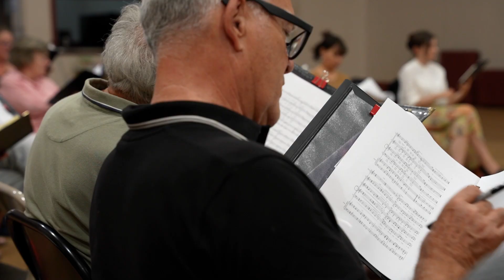Présentation du choeur Musica Viva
C'est quoi chanter au sein de l'ensemble vocal Musica Viva ? Comment rejoindre la chorale ? Nos choristes vous répondent !